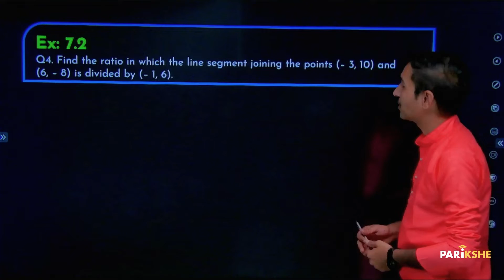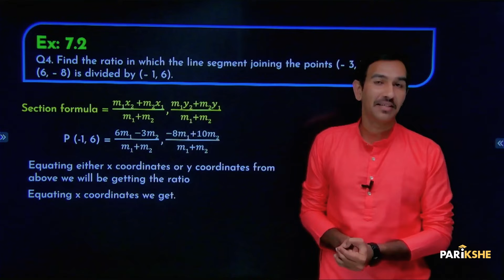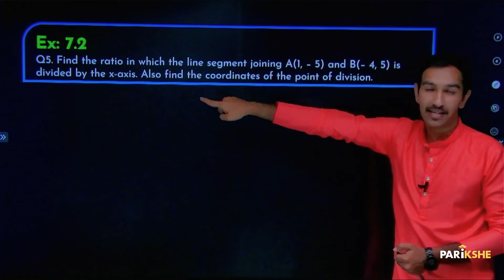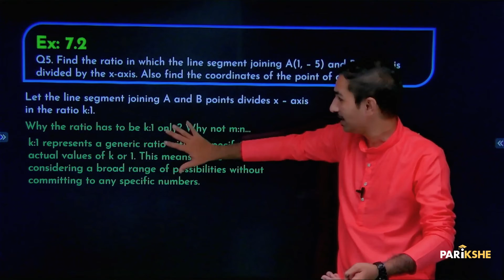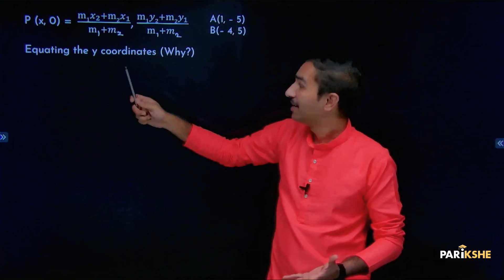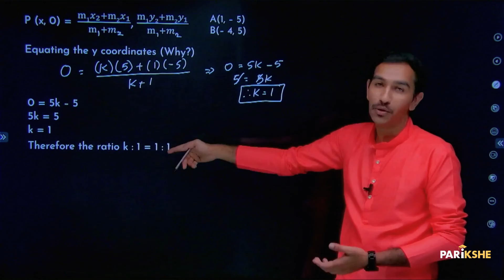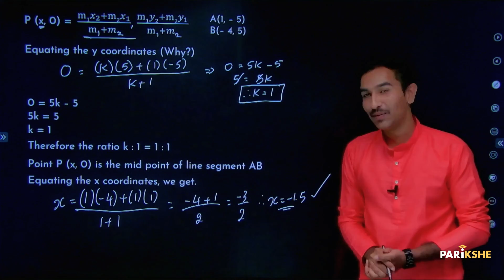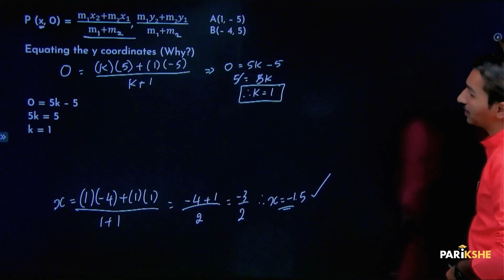Coordinate geometry -09 | Problems on finding the ratio using Section formula | Class 10 | SSLC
In this video, Karthik Sir explains Problems on finding the ratio using Section formula from the chapter Coordinate geometry. The explanation in this video is in Kannada. It is useful for both English medium and Kannada medium students who are preparing for Class 10 Karnataka SSLC Exams (KSEAB/KSEEB). It is also useful for any student preparing for CBSE Xth standard exam, who understands Kannada.

00:00 - Introduction
00:23 - Ex:7.2, question no.4
02:45 - Ex:7.2, question no.5